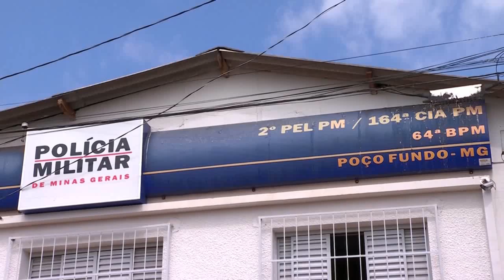CIDADE ALERTA - Câmera flagra assalto em Poço Fundo